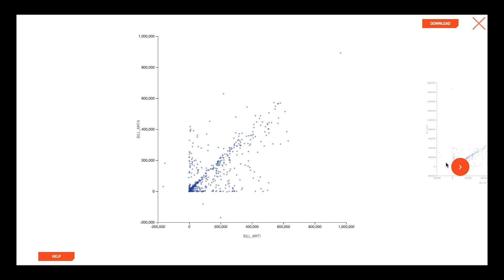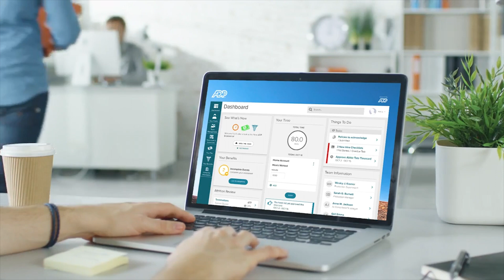ADP uses H2O.ai to Create Data Products Faster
ADP provides HR management software and services. They serve over 650,000 clients in more than 110 countries.

Xiaojing Wang, Principal Data Scientist, shares how H2O makes modeling much faster for ADP.